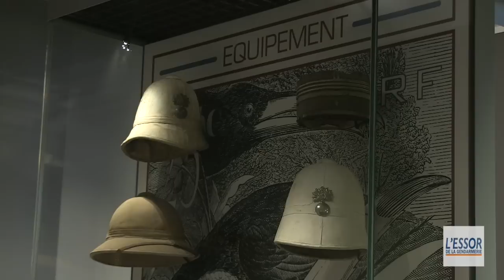Avant-Première : le nouveau Musée de la Gendarmerie à Melun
Le 10 octobre 2015, le Musée de la gendarmerie nationale ouvrira ses portes à Melun. Situé près de l'enceinte de l'Ecole des officiers de la Gendarmerie nationale (EOGN), ce musée dispose d'une collection de plus de 30.000 objets et se déploie sur près de 1.500 m2. L'établissement a coûté  14 millions d'euros, financé en grande partie par la communauté d'agglomération Melun Val de Seine. La colonne vertébrale du musée est une vitrine suspendue de 18 mètres de long, la plus grande d'Europe, qui présente l'évolution de l'uniforme du gendarme à cheval depuis près de sept siècles.